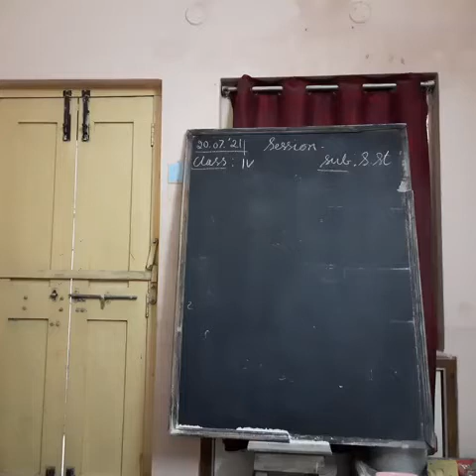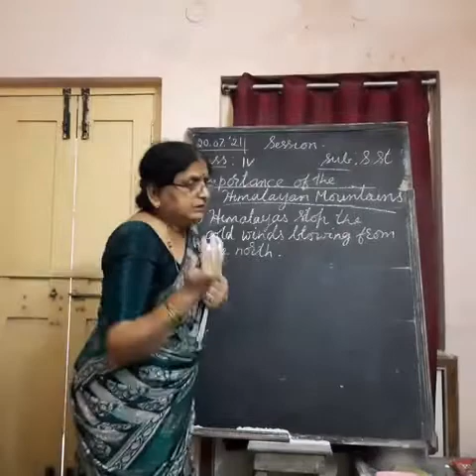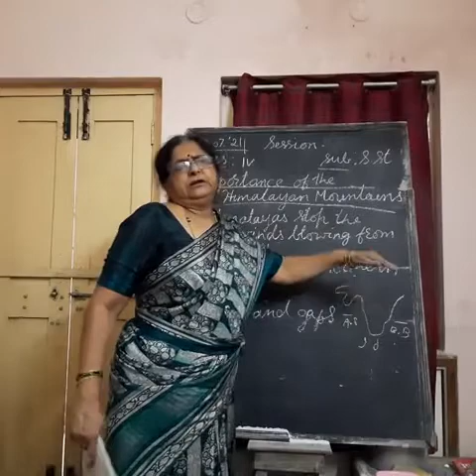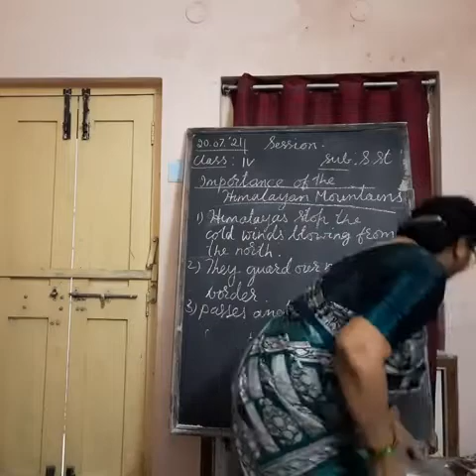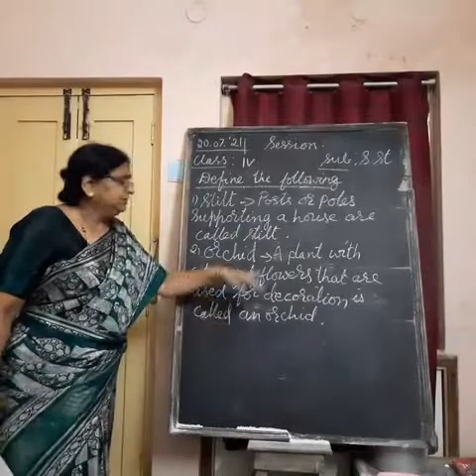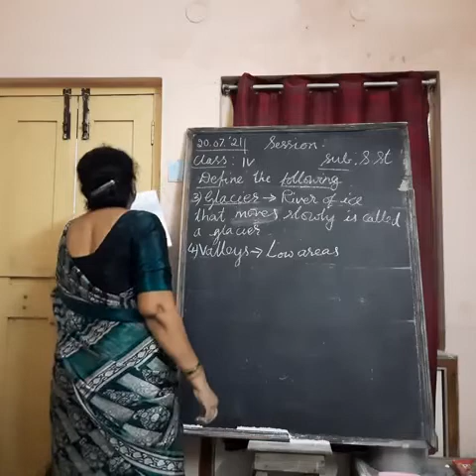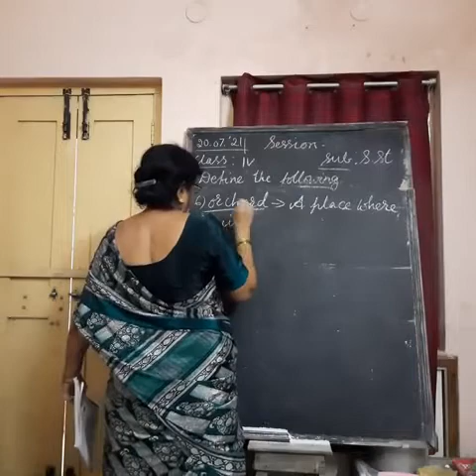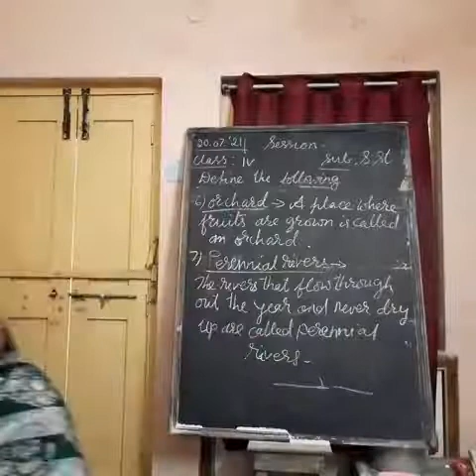20th July 2021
Class   : 4th   Sub   :  S.St   Session  :  6